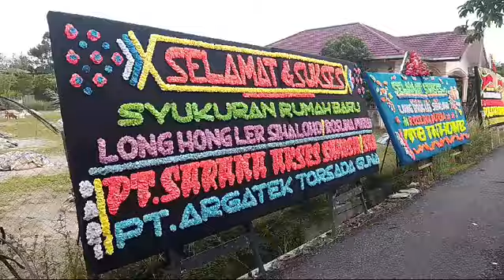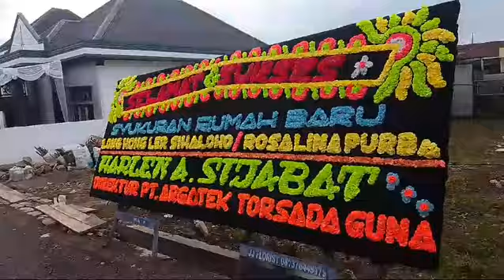Selamat Rumah Baru Long Hong Ler Sihaloho/Roslina Purba. Dari: PT. Sarana Akses Samosir (SAS)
Katering Siantar
Catering Siantar

JJ Florist Papan Bunga Di Pematang Siantar - 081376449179

Kota Pematangsiantar

JJ Florist Juga Menyediakan Khusus Daerah Pematang Siantar :
Dekorasi Dukacita
Bunga Salib
Handbouquet
Bunga Tangan
Standing Flower
Bunga Meja
Buket Uang
Bunga Pangku
Bunga Wisuda
Taratak
Katering / Catering Siantar
Dekorasi Pelaminan
Dekorasi Kantor